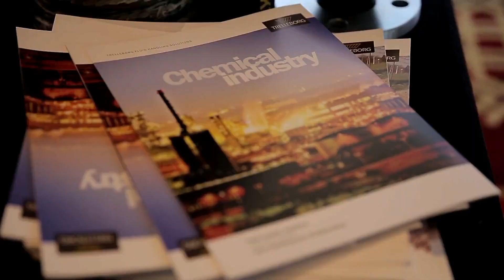25th Annual Exhibition Highlights - 2019